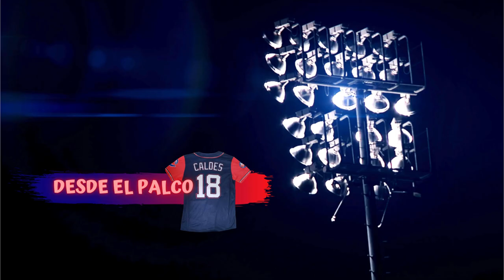TRAILER: Entrevista a Leslie Anderson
Un pequeño avance de la entrevista a Leslie Anderson donde nos cuenta desde sus comienzos en el apasionante mundo del béisbol hasta sus planes actuales siendo miembro de la plantilla de los Toros de la Llanura.

⚾  APROVECHA LA OPORTUNIDAD A HAZTE MIEMBRO DE LA COMARCA DE LOS TOROS ⚾
Únete a este canal para acceder a sus beneficios: